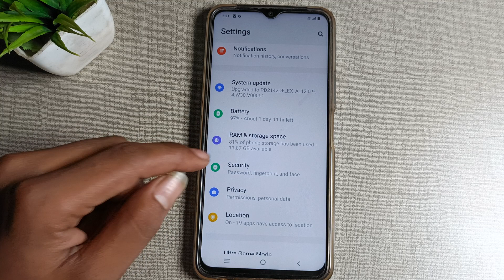How to Delete face lock in Vivo Y21, security mobile settings